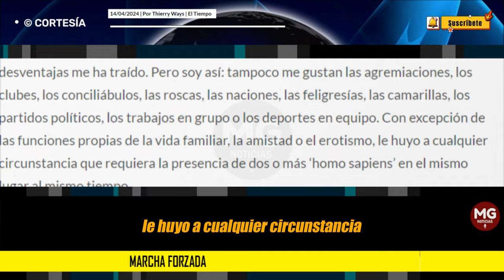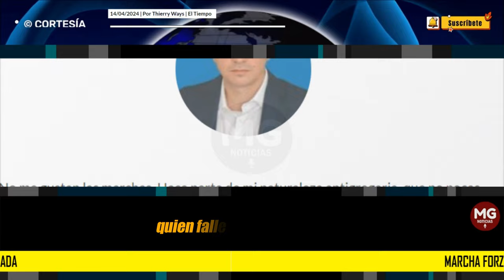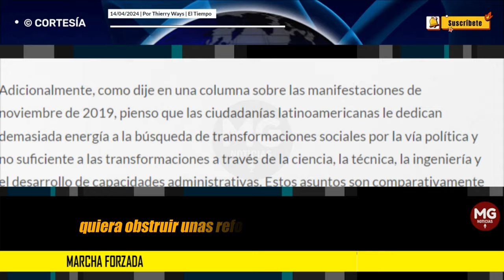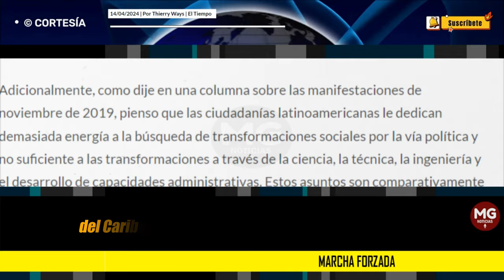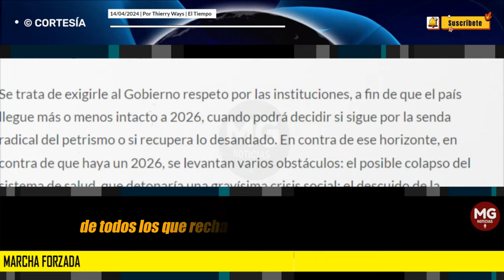MARCHA FORZADA 🟥 Por Thierry Ways | El Tiempo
No me gustan las marchas. Hace parte de mi naturaleza antigregaria, que no pocas desventajas me ha traído. Pero soy así: tampoco me gustan las agremiaciones, los clubes, los conciliábulos, las roscas, las naciones, las feligresías, las camarillas, los partidos políticos, los trabajos en grupo o los deportes en equipo. Con excepción de las funciones propias de la vida familiar, la amistad o el erotismo, le huyo a cualquier circunstancia que requiera la presencia de dos o más ‘homo sapiens’ en el mismo lugar al mismo tiempo.
columna THIERRY WAYS para EL TIEMPO